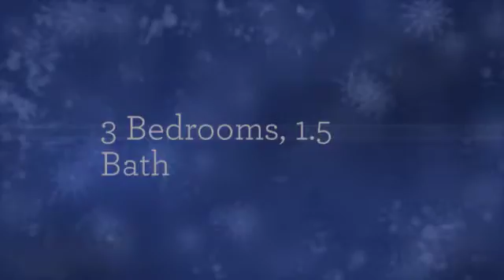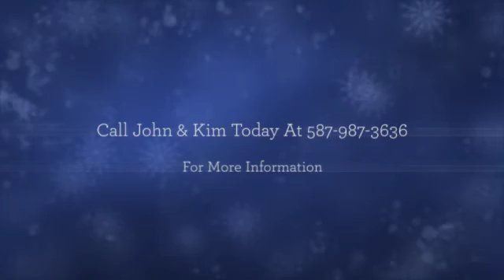3910 44 Ave - 3 Bedroom, 1.5 Bath - Stony Plain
3910 44 Ave - 3 Bedroom, 1.5 Bath - Stony Plain